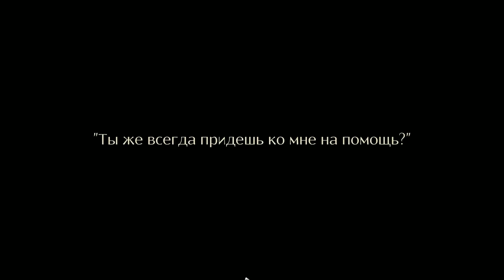Cat Quest #1 НАЧАЛО ПРИКЛЮЧЕНИЙ!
Добро пожаловать в мир котиков! Эта замуррчательная RPG отправит вас в сказочное путешествие, где вас ждут битвы в реальном времени, огромное королевство Фелингард и различные вариации прокачки своего пушистого друга. Чего стоит только лечебная лапка – которая спасет в трудную минуту. Ваша основная задача - спасти сестру, которую похитил ужасный дракон. Чтобы это сделать, вам предстоит пройти не легкий путь, наполненный сражениями и интересными приключениями.